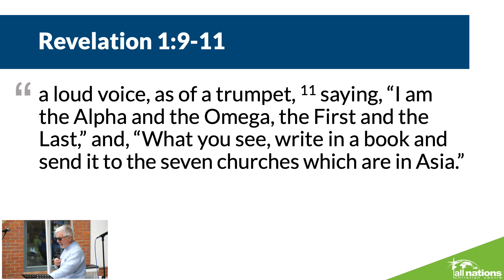Return To Your First Love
Billy Fenning speaks on how despite our failings, you can return to your first love in God.

All Nations Christian Centre is an Elim Pentecostal Church in Reading, UK.